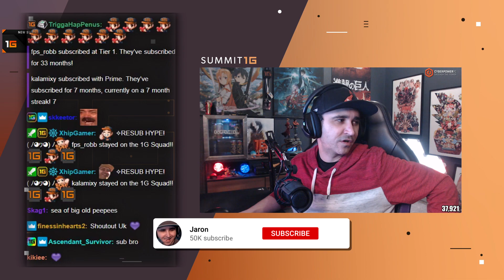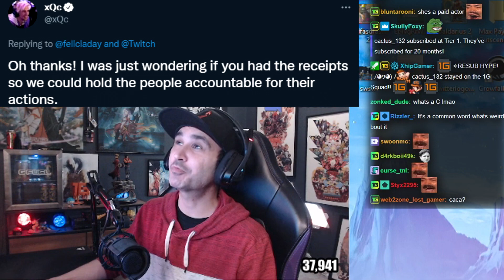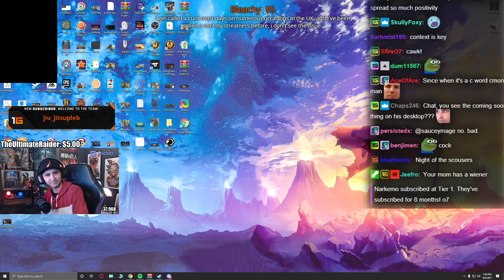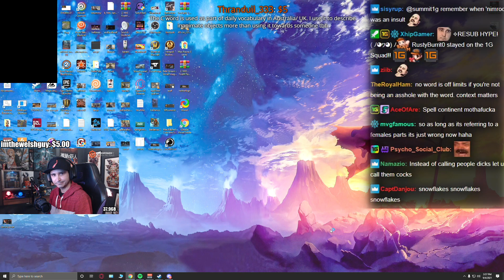Summit1g Reacts to xQc Calling Someone Out for saying this about Big Streamers!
Summit reacts to xQc calling someone out after they go after Twitch for promoting big streamers & letting them do this!

In this video you can find, summit1g reacts, summit1g reaction, xqc, xqcow, xqc livestream fails, summit1g reacts to xqc, summit1g highlights, summit1g funny moments, summit1g twitch, and much more!